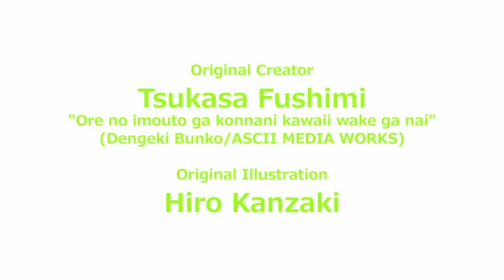OREIMO Trailer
For the past seven years, Kyousuke's relationship with his younger sister Kirino has been nothing but cold.  It has come to a point where the siblings only exchange greetings with each other.  But one day, Kyousuke finds a moe anime DVD lying in the entrance hall of his house.  As his interest piqued, Kyousuke looks for the owner, only to discover it belongs to his very own sister Kirino.  Shocked as Kyousuke was, this was just the beginning to the surprises that lie ahead...